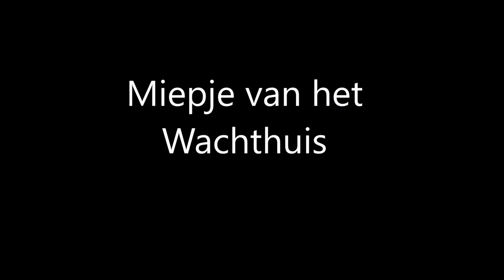Australian Terrier Zucht von den Grauen Anfurten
Miepje